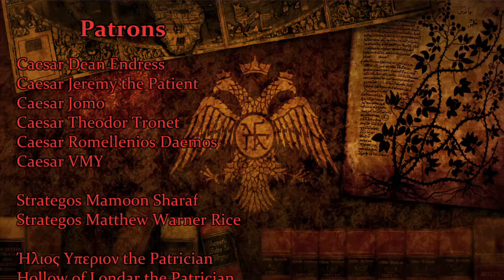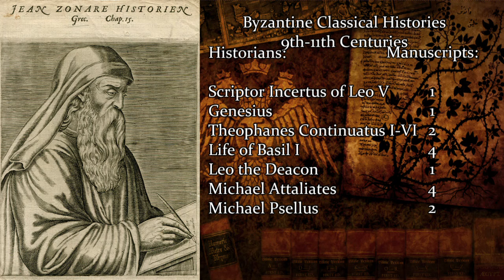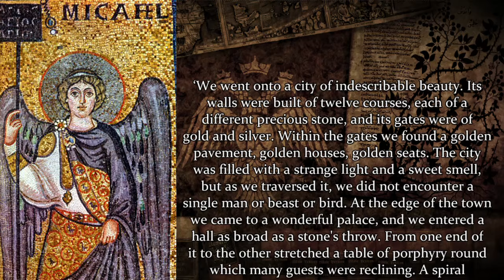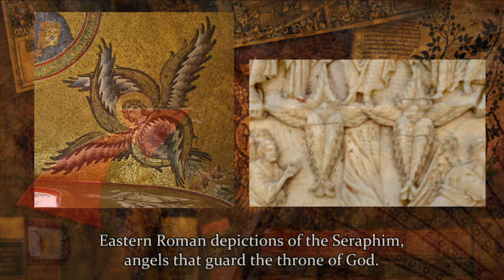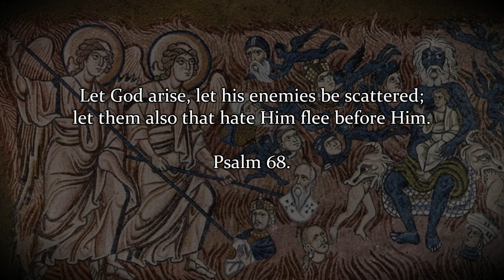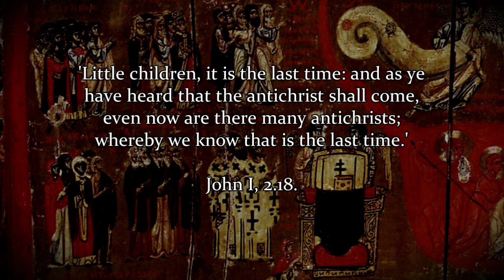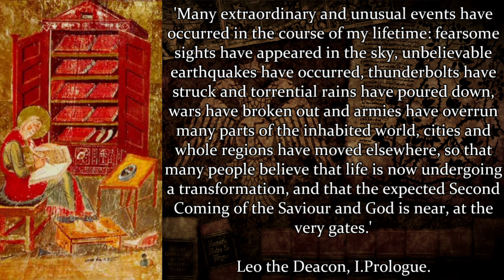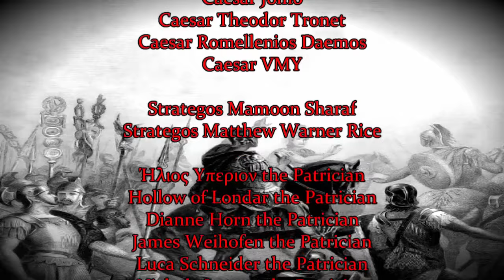Daily Life in the Byzantine Golden Age: An Introduction to Byzantine Thought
This video covers some of the aspects of daily life during the Byzantine Golden Age, a period marked by the rise of monasticism and a cultural flouring.

Chapters:
00:00 Introduction
01:11 Time
03:18 Recording the Past
07:02 The Heavenly Court
10:15 Angels
11:59 Telonia
14:16 The Devil
15:38 The Apocalypse
20:34 The Kingdom of Heaven

Bibliography:
The Bible, King James Version.
Leo the Deacon, The History, Translated by Denis F. Sullivan,
and Alice-Mary Talbot, (2007).
Synaxarium ecclesiae Constantinopolitanae, eidition H. Delehaye, (1902).
Vita S. Basilii Iunioris, edition S. G. Vilinskij, Zapiski Imperator Novorossijskago Universiteta, vii, (1911).

Scholarship
Mango, C. (1980) Byzantium: The Empire of New Rome, New York.
Treadgold, W. (2013) The Middle Byzantine Historians, Stanford.